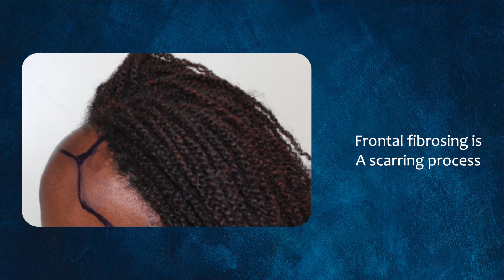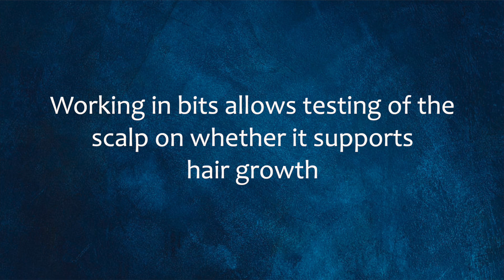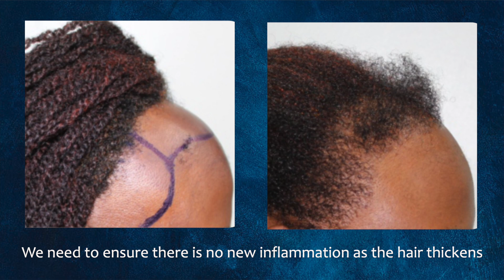Another case of frontal fibrosing solved!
Here is a second case of frontal fibrosing. let's watch the clip for more insight into how it was solved!